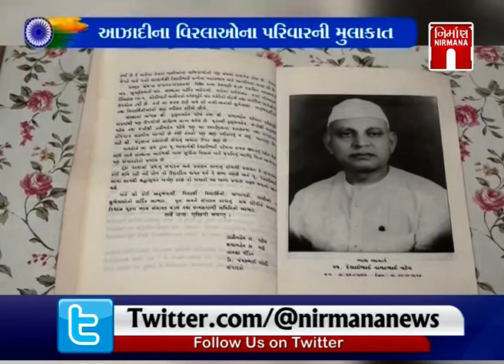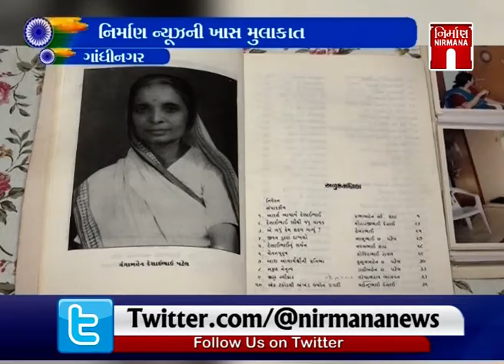ક્રાંતિ -15 August પર Nirmana News ની ગાંધીવાદી બનેલા પરિવારોની મુલાકાત કરી | Nirmananews